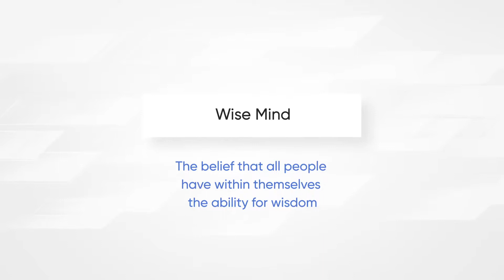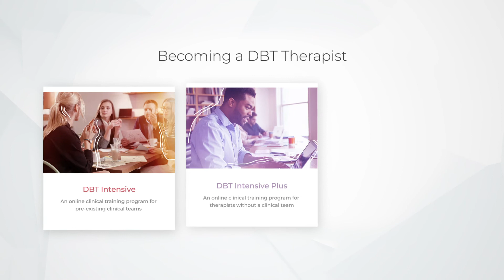Dr. Marsha Linehan Teaches: Emotion, Reasonable and Wise Mind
Marsha Linehan, the developer of Dialectical Behavior Therapy (DBT), explains Emotion, Reasonable and Wise Mind.